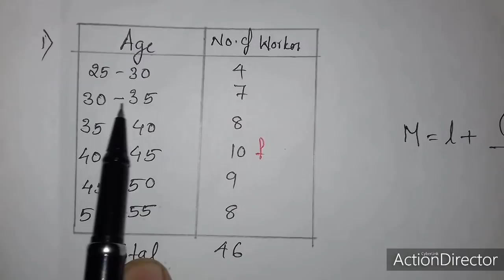STATISTICS (equation )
SSLC ALL VIDEOS കാണാൻ